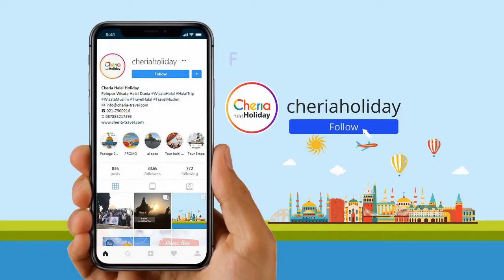Mengagumi Royal Palace Madrid Dari Dekat | Wisata Halal Cheria Holiday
Palacio Real Madrid atau Istana Kerajaan Madrid merupakan Istana kerajaan Spanyol yang sangat megah, Istana ini merupakan istana kerajaan yang terbesar di Eropa mengalahkan luas Istana Buckingham Inggris dan Versailles Prancis. Istana ini digunakan sebagai istana kerajaan namun sekarang sudah dibuka untuk umum dan menjadi objek wisata, acara remi kerajaan terakhir adalah pada tahun 2004 ketika ketika Pangeran (yang sekarang menjadi raja) Felipe dan Letizia Ortiz menikah di halaman tengah.

Palacio Real Madrid adalah sebuah bangunan megah dengan pintu masuk yang mengesankan, menampilkan patung-patung batu kapur lebih dari 44 bangsawan Spanyol. Sebuah situs penginapan kerajaan selama ratusan tahun. Sebelumnya lokasi Istana ini adalah sebuah kastil Muslim abad ke-9 pernah berdiri di sana, kemudian digantikan pada abad ke-16 oleh sebuah istana Kristen. Ketika istana ini terbakar pada 1734, Raja Philip V memerintahkan pembangunan sebuah istana baru, yang berdiri hingga hari ini. Sedangkan yang pertama kali menduduki istana ini adalah Raja Charles III.

Royal Palace Madrid ini di rancang oleh banyak arsitek terkenal yangberkontribusi, seperti Filippo Juvarra, Giovanni Battista Sacchetti, Ventura Rodríguez, Francesco Sabatini dan Martín Sarmiento. Struktur nya sendiri sangat besar degan pemandangan yang menakjubkan (baik luar maupun dalam).  Luas bangunan adalah 135,00 meter persegi dan terdapat 3.418 ruang. Kolom ionik membingkai bagian luar dan banyak patung yang terletak di dalam dan di sekitar atap dan area fasad istana, pada tiap fasad memiliki facelift kecil. Pada tahun 1973, beberapa patung dipindahkan dan lambang kerajaan dan malaikat ditambahkan di sekitar jam terkenal yang dirancang oleh Sabatini.

Anda dapat menikmati keindahan taman – taman yang asri ketika Wisata Halal ke tempat ini karena Istana ini dikelilingi oleh beberapa area taman dan taman termasuk Taman Sabatini, taman agung yang dilapisi labirin semak-semak dan pohon pinus yang terawat sempurna. Di sisi lain istana adalah Katedral Almudena. Di kejauhan, Anda juga dapat melihat Casa de Campo, salah satu ruang hijau terbesar Madrid. Pecinta seni dapat menikmati karya-karya oleh Tiepolo, Flandes, Giaquinto, Mengs Goya, Caravaggio Velázquez dan lainnya. Selain lukisan, Anda juga dapat melihat koleksi besar porselen, jam tangan, perabot antik, dan perak. Anda bahkan dapat melihat satu-satunya koleksi lengkap kuintet string Stradivarius di dunia. Selain banyaknya salon dan kamar tidur, ada juga perpustakaan kerajaan, tangga besar, gudang senjata, dan bahkan apotek kerajaan.

Yuk ikut merasakan serunya WISATA HALAL bersama CHERIA HOLIDAY. Waktu shalat terjaga dan menu makanan terjamin halal.

DAFTAR SEKARANG JUGA ! sebelum kehabisan seat di waktu yang Anda inginkan.

FOLLOW IG kami di ➡ @cheriaholiday